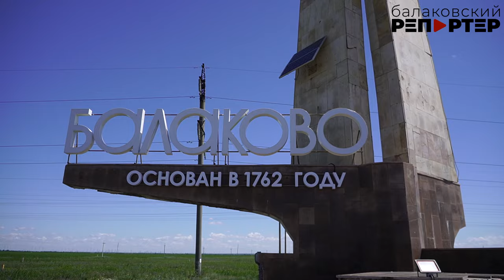"Волна Памяти" добралась до Балакова. Через наш город прошёл международный мотопробег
На днях в Балаково прибыла колонна байкеров-участников мотопробега "Волна Памяти", который проводится уже 12 лет в память людей, трагически погибших в дороге и не вернувшихся из мотопутешествий, а также всех тех кого нет уже с нами.

В мотопробеге принимают участие мотоклубы и мотообъединения России и зарубежных стран. В городах их встречают представители местных клубов и ведут колонну до следующего этапа, до следующего байк-поста. В Балакове участников мотопробега встретили ребята из клуба "9 Блок" и сопроводили до набережной, где байкеры погрузили в воды Волги флаг-символ «Волны памяти». Подробнее в сюжете

ДЛЯ СПРАВКИ: Ежегодно, начиная с 2012 года, международный мотопробег «Волна Памяти» проходит через всю Россию с запада, севера и юга на восток, от Калининграда, Мурманска , Севастополя, Сочи, Махачкалы до Владивостока, в формате мотопробега-эстафеты, от города к городу, от мотоклуба к мотоклубу, образуя своеобразный «коридор дружбы и безопасности», предоставляя возможность начинающим мотопутешественникам безопасно пересекать нашу огромную страну в команде единомышленников.

Международный мотопробег «Волна Памяти» - это содружество более 75 российских мотоклубов и свободных мотоциклистов, призванное объединить мотоциклетное сообщество России, в том числе ближнего зарубежье и укрепить межрегиональные связи.